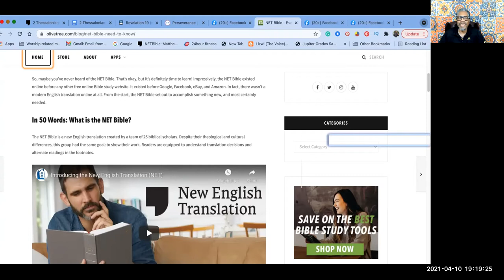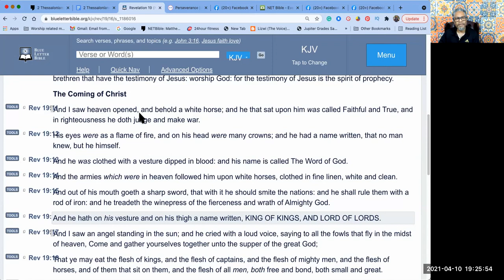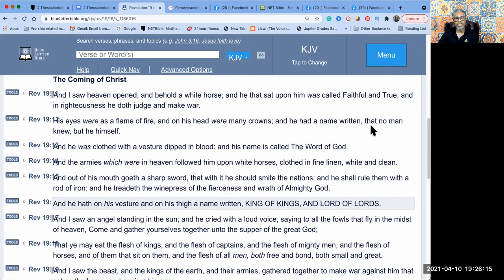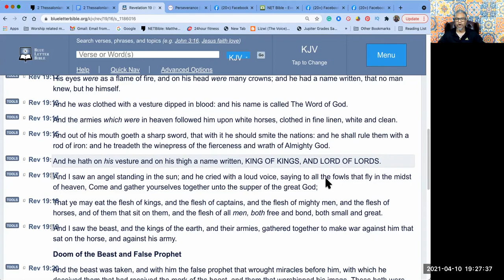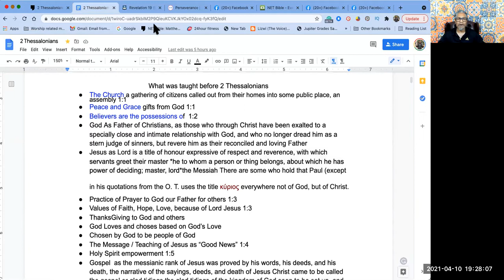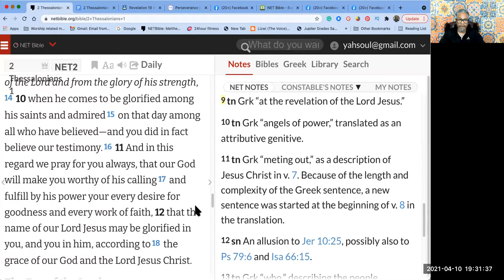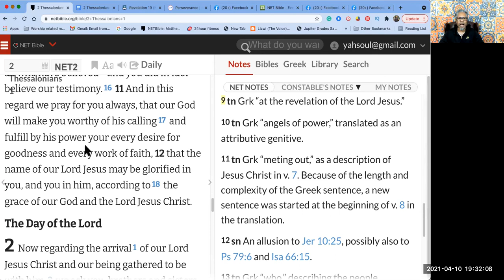This is not your ordinary Bible Study I am not your ordinary Pastor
I am teaching about knowing God so that we can be empowered to faithfully handle persecutions, hardships and suffering. 2 Thessalonians Chapter One.